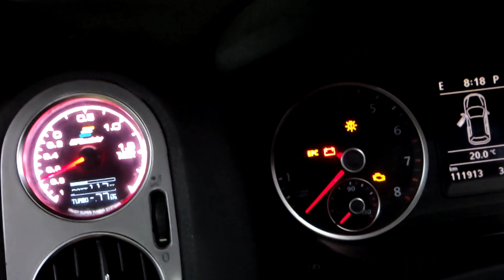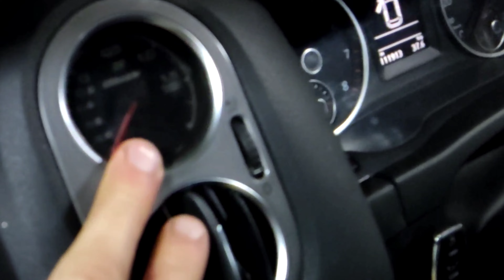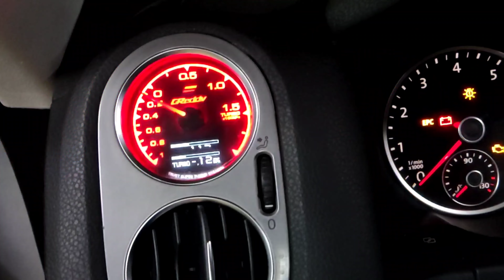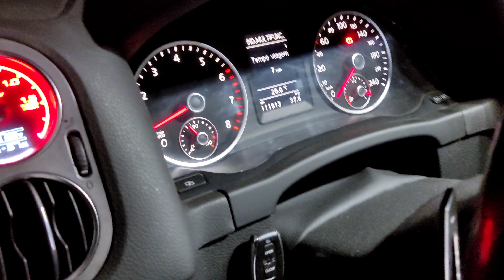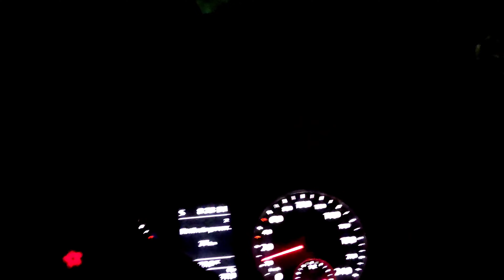iluminação farol a laser Tiguan 2010 !farol mais forte do mundo!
💥link de compra led 4300k

 para projetor💥

 8.1 2,5 edu Car💥